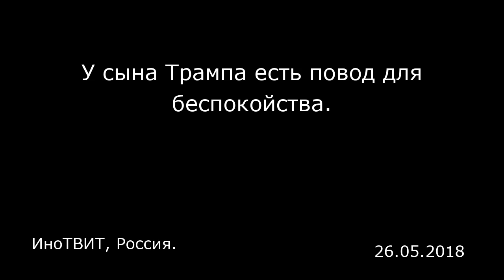У сына Трампа есть повод для беспокойства. ИноТВИТ, Россия.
У сына Трампа есть повод для беспокойства.
ИноТВИТ, Россия.

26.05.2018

We are having very productive talks with North Korea about reinstating the Summit which, if it does happen, will likely remain in Singapore on the same date, June 12th., and, if necessary, will be extended beyond that date. — Donald J. Trump (@realDonaldTrump) 26 мая 2018 г. ​Мы ведем очень продуктивные переговоры с Северной Кореей и проведении саммита. Если это произойдет, скорее всего, встреча произойдет в Сингапуре в тот же день, 12 июня, и в случае необходимости будет продлена. — Дональд Трамп, президент США Turns out is actually owned by Ukraine. For some reason, Russia didn’t bother to correct me … — Elon Musk (@elonmusk) 25 мая 2018 г. ​Оказывается, домен pravda.com принадлежит Украине. Почему-то Россия не стала меня поправлять. — Илон Маск, предриниматель.     FBI obtains Spanish wiretaps of Alexander Torshin, the Russian banker and Putin ally who met with Donald Trump Jr. at the NRA convention in 2016. "Trump's son should be concerned," says Spanish prosecutor. — Michael Isikoff (@Isikoff) 26 мая 2018 г. ​ФБР получила испанские записи разговора Александра Торшина, российского банкира и союзника Путина, который встретился с Дональдом Трампом-младшим на конвенции Национальной стрелковой ассоциации в 2016 году. "Сыну Трампа стоит беспокоиться", — говорит испанский прокурор. — Майкл Исиков, журналист...